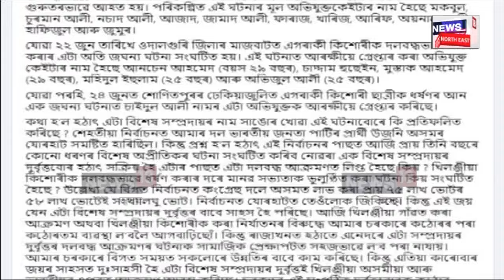Assam News | খিলঞ্জীয়াৰ ওপৰত হোৱা আক্ৰমণক কেন্দ্ৰ কৰি গৰম ৰাজ্যৰ ৰাজনীতি N18V